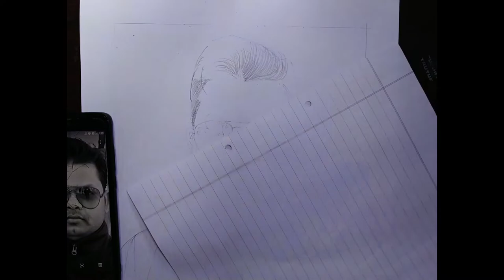First ordered sketch(Pokhraj das) | Chandrakant Kumar